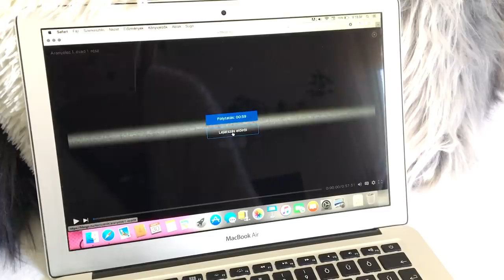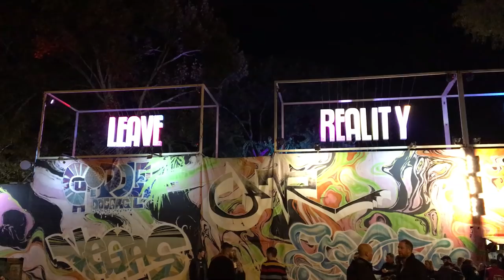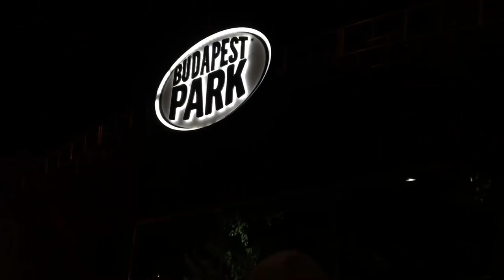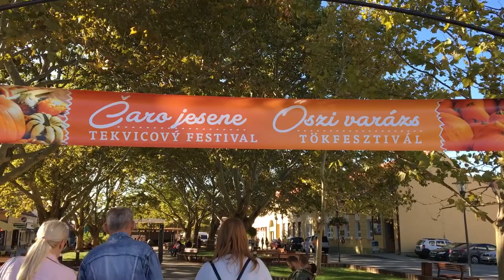Egy Hétvége Velem - VLOG | Alexa Pallagi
Hahóóó!!
Töltsd velem a hétvégét! :D Chillelünk, sorozatot nézünk és Punnany Massif koncertre megyünk.

Cím:
Pallagi Alexandra - Special Effects Media
1054 Budapest, Akadémia utca 9. - Széchényi utca 3.

*A videót az HBO támogatta!*

Csók
xx